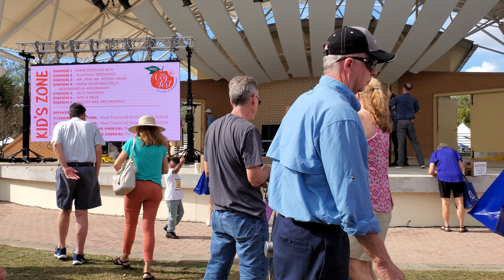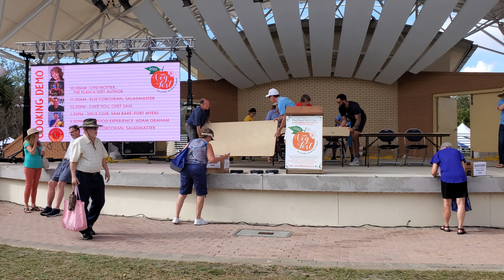Environmental Panel Discussion Vid 1 of 5 | 2020 SWFL Veg Fest